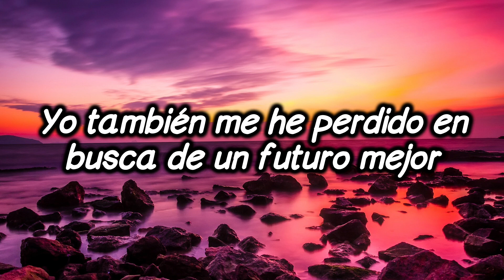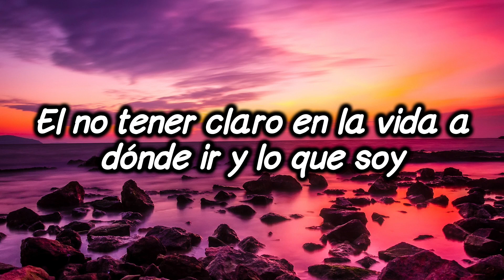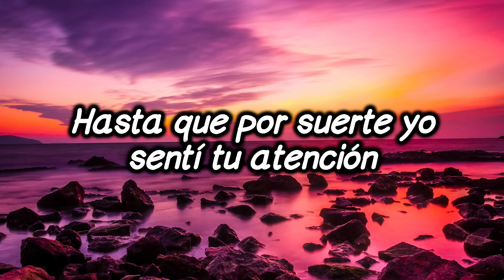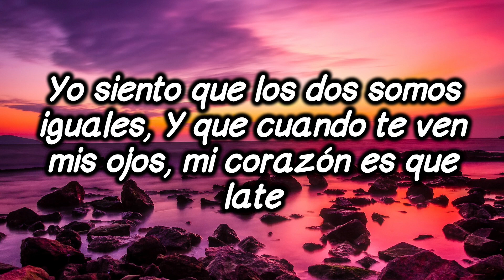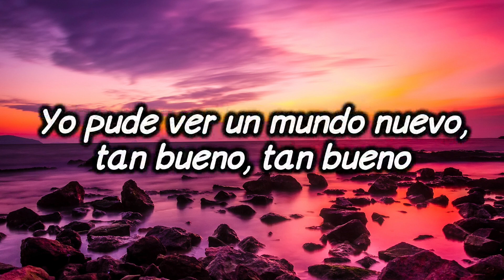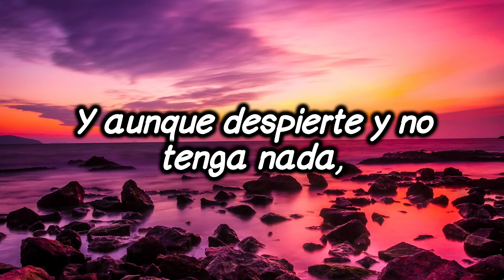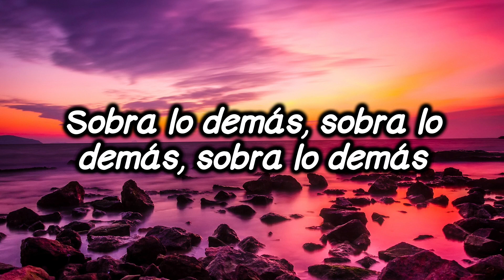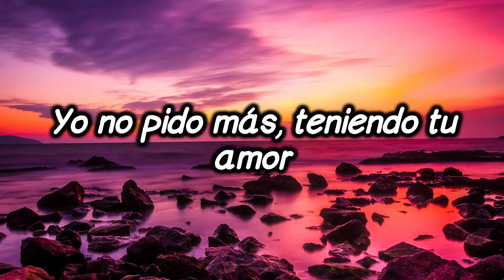Maka - Sobra Lo Demás (letra/lyrics)🎶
❕Letra/Lyrics:

Yo también me he perdido en busca de un futuro mejor
Malos caminos me alejaron de encontrar el amor
Solo, moribundo en una habitación
El no tener claro en la vida a dónde ir y lo que soy
Ha causado grandes problemas a mi pobre corazón
Hasta que por suerte yo sentí tu atención
(Yo sentí tu atención)

Y aunque despierto y no tengo nada
Tengo mi fe que mueve montañas
Abro los ojos y te veo a mi lado
Eso me hace sentirme el hombre más afortunado
Yo no pido más, teniendo tu amor
Sobra lo demás, sobra lo demás, sobra lo demás

Tú sabes que yo no me dejo llevar por nadie
La vida solo es una y te la doy porque me sale
Yo siento que los dos somos iguales
Y que cuando te ven mis ojos, mi corazón es que late
Tan fuerte que solo tengo ganas de besarte
Tu amor capaz de quitarme hasta el hambre

Y yo tan capaz que el mundo se me abre
Gracias a tu amor sincero, sincero, sincero
Yo pude ver un mundo nuevo, tan bueno, tan bueno
Mostrándome tal como soy, sabiendo bien a dónde voy
Seguro y sin miedo (Seguro y sin miedo)

Yo no pido más, yo no pido más